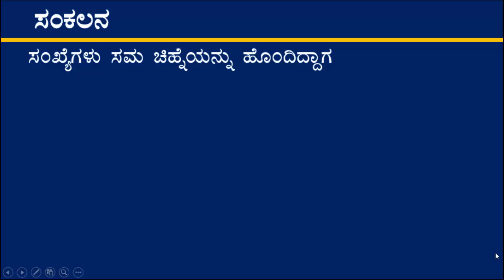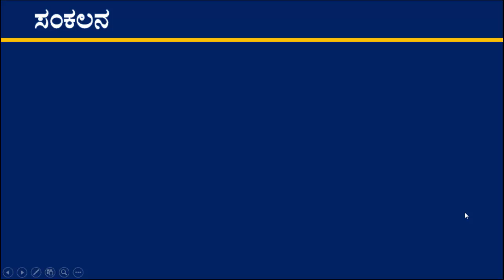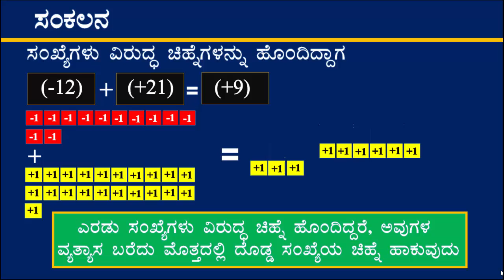Simple addition Part 02 Kannada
This video explains simple addition. It may helpful for slow learners